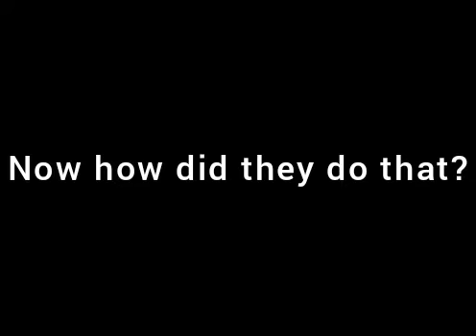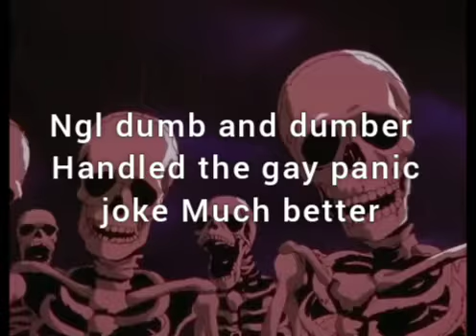expert of Disguise sc 10